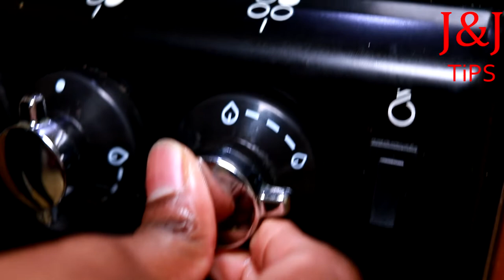Chicken Peralan(A south Indian dish) Kerala style.